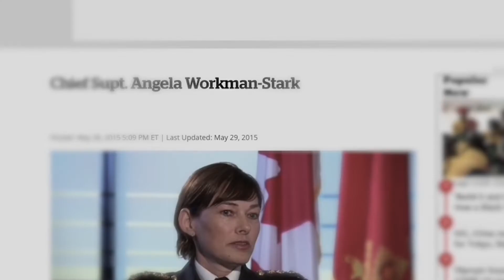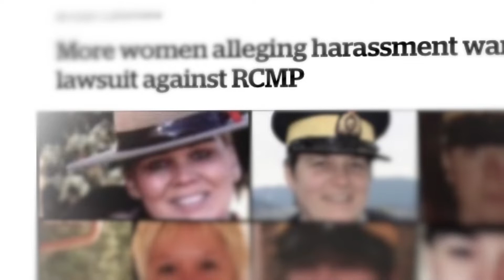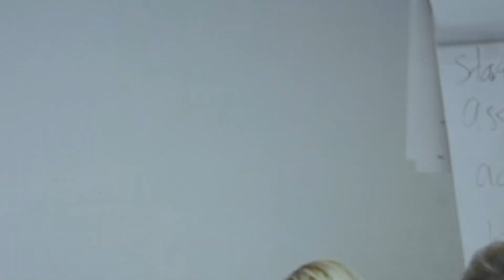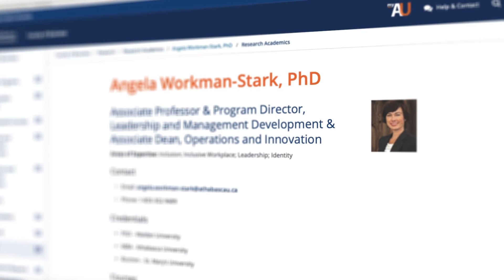Changes needed to build public trust in police – Dr. Angela Workman-Stark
Changing the hyper-masculine culture in policing organizations is the focus of Dr. Workman-Stark’s research, as they look to rebuild trust with communities they serve.